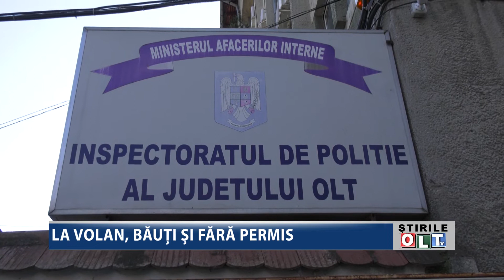LA VOLAN BAUTI SI FARA PERMIS 3101